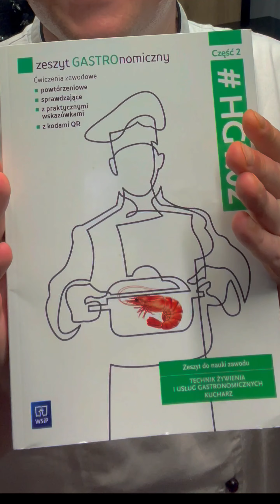Jak przyrządzić pyszną POTRAWKĘ z kurczaka?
@KucharzMaciej udowadnia, że to wcale nie jest takie trudne